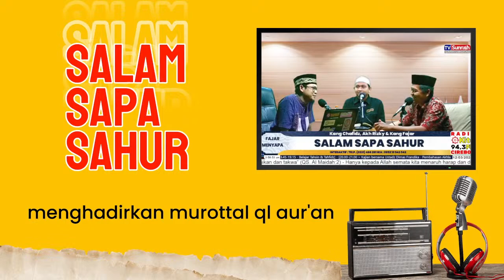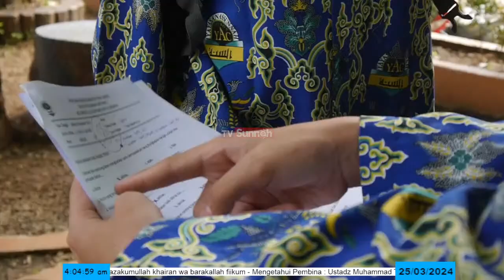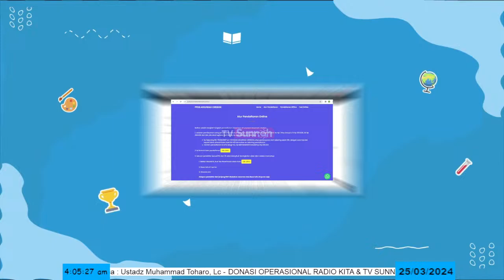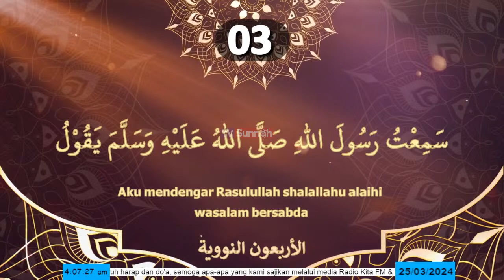SALAM SAPA SAHUR | REQUEST MORATTAL AL-QURAN | Akhi Rizki Aditya Kurniawan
TV Sunnah
FAJAR MENYAPA
[SALAM SAPA SAHUR]

Bersama:
🎙 Akhi Rizki Aditya Kurniawan
📜 SALAM SAPA SAHUR
📝 REQUEST MORATTAL AL-QURAN
🏠 Studio Radio Kita Tv Cirebon
🗓 Senin, 14 Ramadhan 1445 H / 25Maret 2024 H
⏰ Pukul 03.30 WIB - Selesai
LIVE - RADIO KITA TV